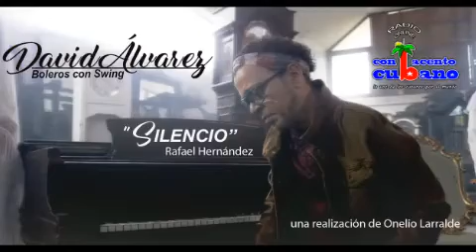"Silencio" adelanto del disco "Boleros con swing" de David Alvarez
David Álvarez presenta un avance de lo que será su nuevo disco  "Boleros con Swing" que saldrá proximamente. En una realización de Onelio Larralde para graficar el tema "Silencio" del compositor Rafael Hernández,  David se muestra en su faceta de incansable investigador de la música que es.